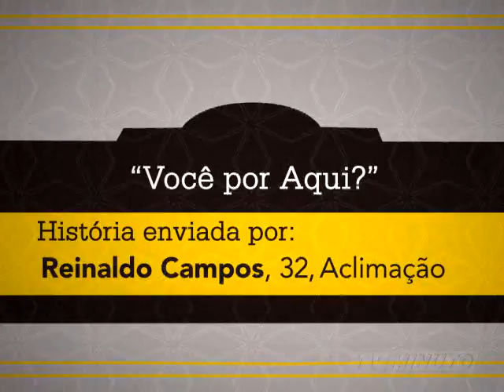MVTV 17 18 web mpeg4